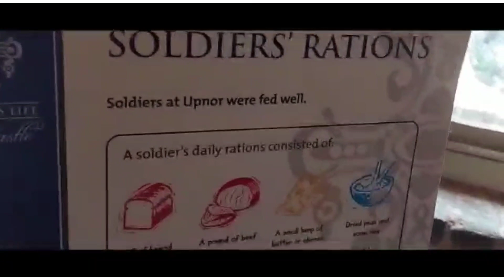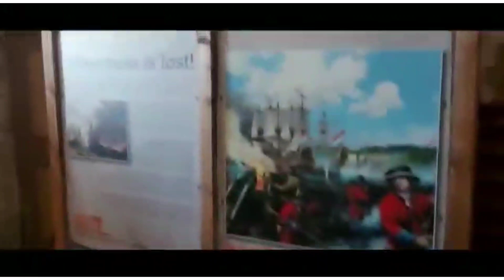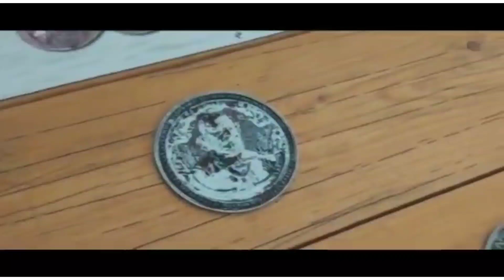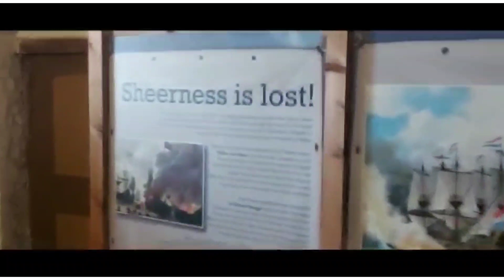Jolly Jivers, Upnor Castle, April 2022, highlights Pt2, Dina , Jamie, Robert,